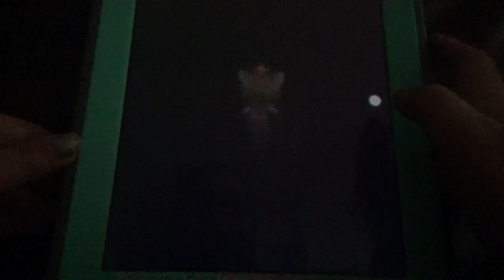New weekend special,Cowboy Tom and Hawaii Map